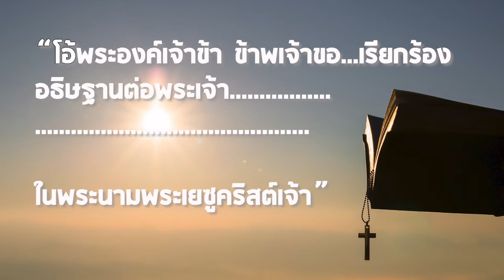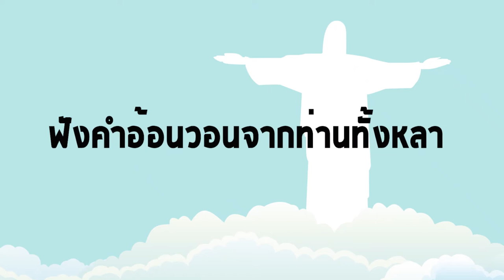SP4 VDO Episode 15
จุดประกาย ตอน "Hotline to God สายด่วนถึงพระเจ้า" (ตอนที่ 15)